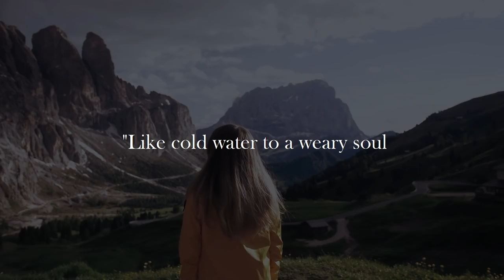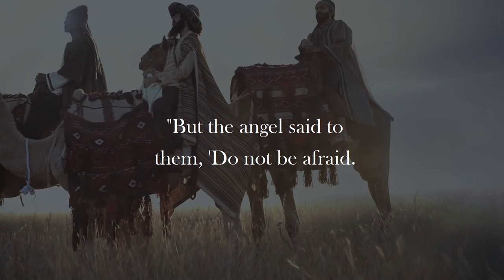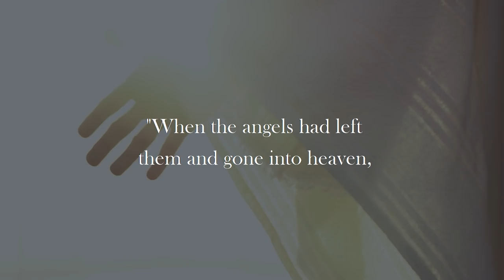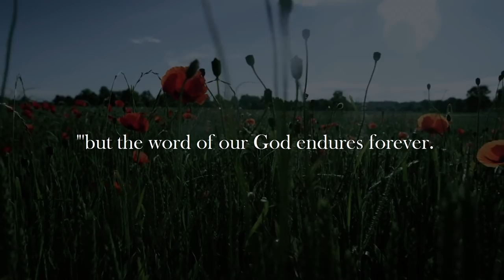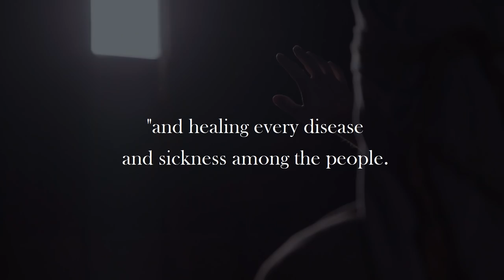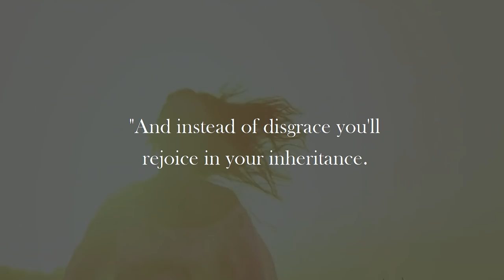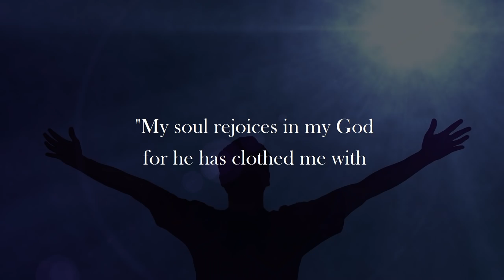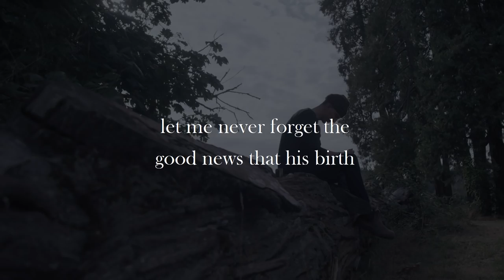The Truth About Jesus That Every Christian You Should Know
Title: The Truth About Jesus That Every Christian You Should Know